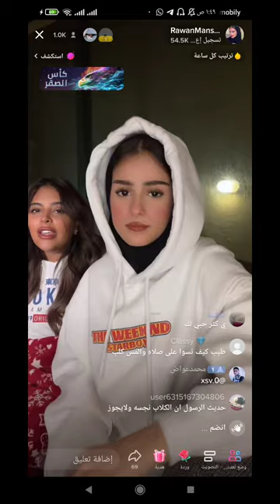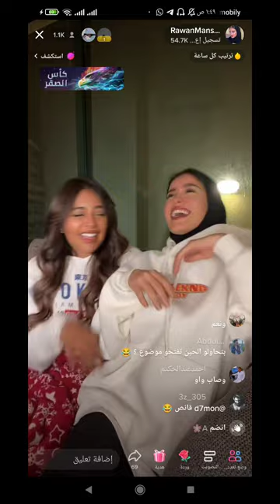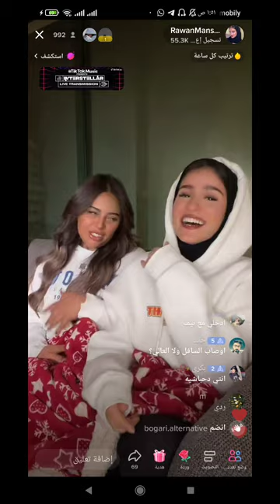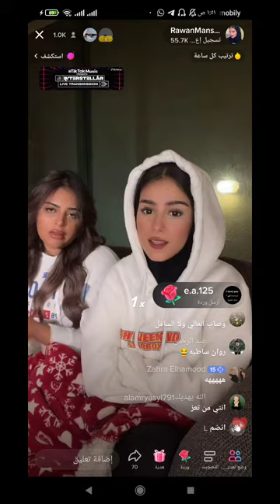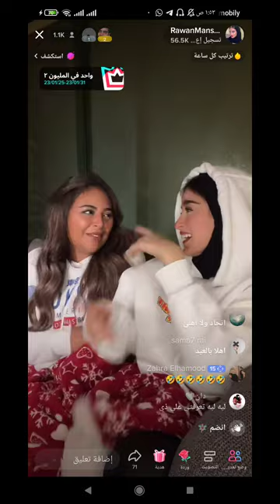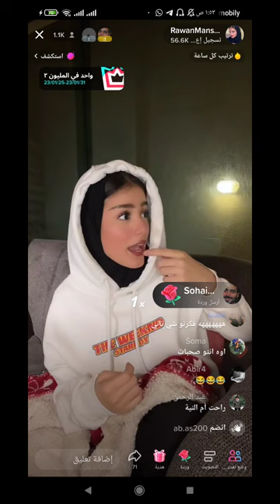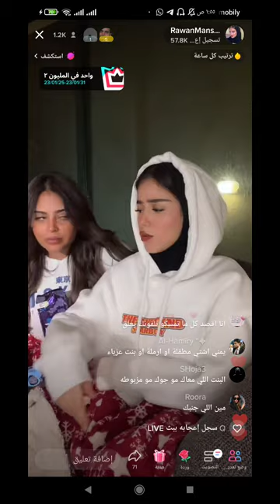بث روان اليمنيه وصديقتها بيون